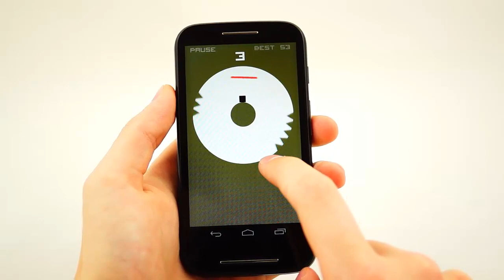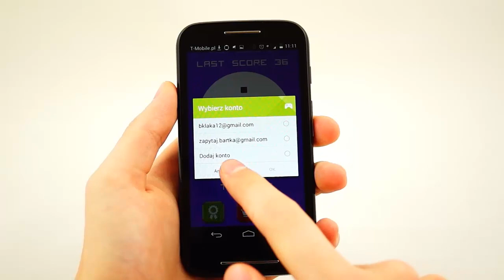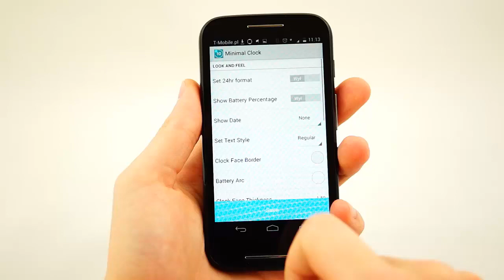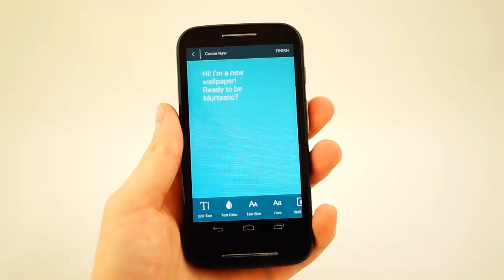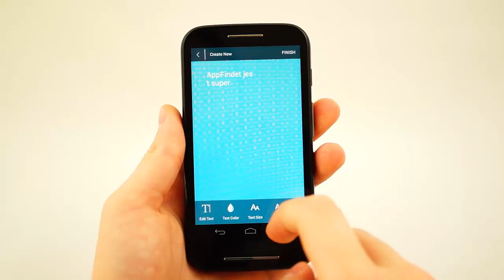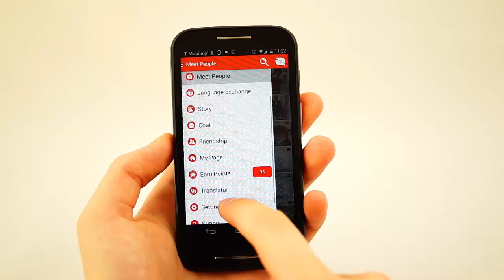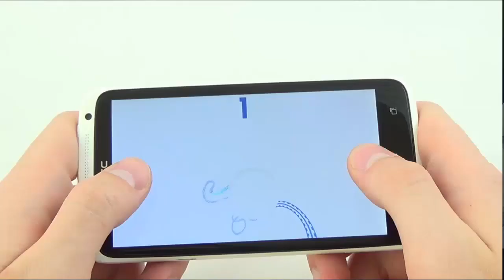[AppFinder #67] Świetne Gry i Aplikacje Na System Android : AnyTalk, Ring Rush i inne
AppFinder #67

Skype: Bklak-rsm
Zapraszam na :

Nie wiesz jak wzbogacić swój smartfon/ tablet? Obejrzyj odcinki AppFinder'a w których poznasz ciekawe gry i aplikacje na system Android.

Od dwóch lat zajmuję się testowaniem i recenzowaniem sprzętu mobilnego. Przez moje ręce przedostały się już dziesiątki urządzeń, dzięki czemu nabyte doświadczenie przekazuje Wam w cotygodniowych materiałach poświęconych konkretnemu urządzeniu. Nigdy nie faworyzuje żadnych firm, staram się oddać dokładnie wszystkie wady i zalety testowanego sprzętu.

Kopiowanie materiału zabronione.